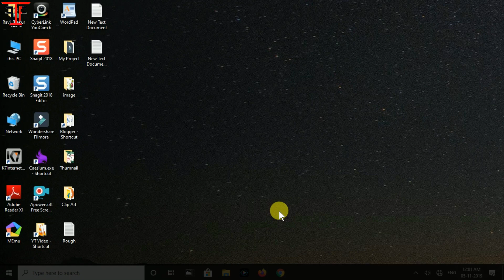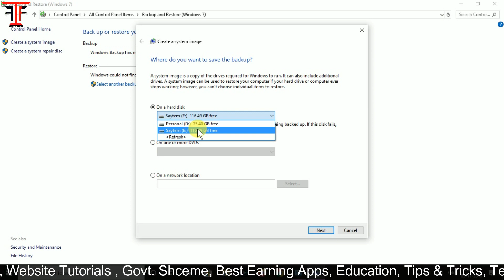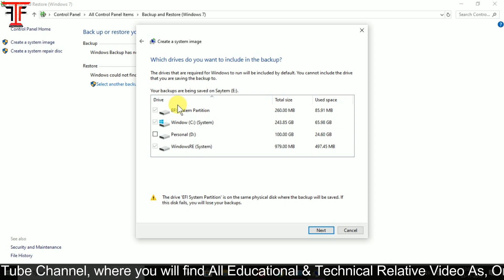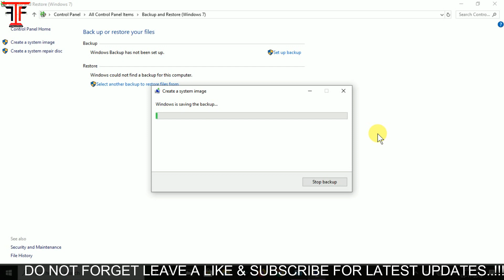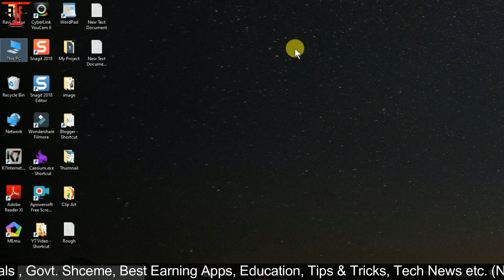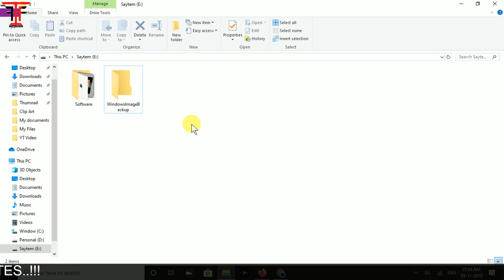Windows 10 Backup Hindi || Create Backup Windows 10 || Windows 10 Ka Backup Kaise Le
Hello dosto Mai Ravi Thakur Aaj ki video me apka Welcome krta hun. Dosto Aaj ki Video me bataya hun ki app apni original Window 10 ka backup Kaise bana Skte hai.

🔥 ABOUT MY CHANNEL..!!!

🔥 NOTE...!!!